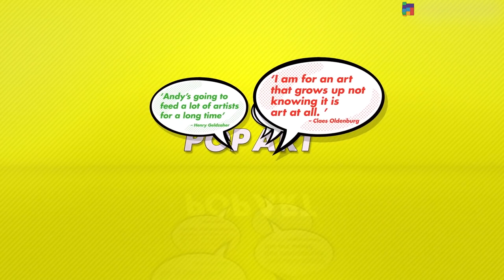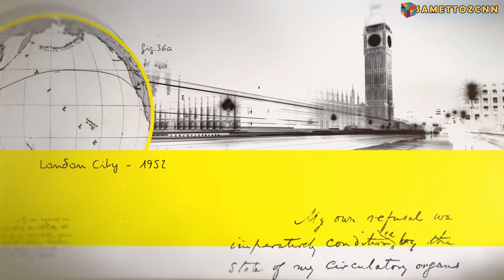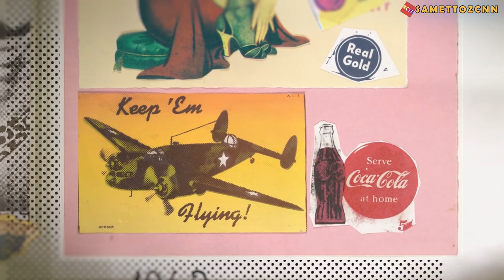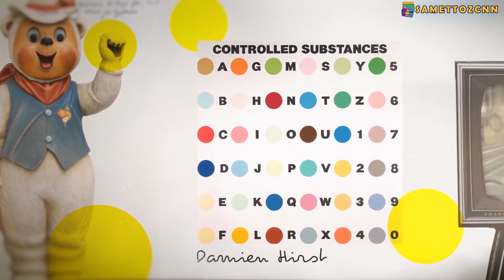BİR GÜN HERKES 15 DAKİKALIĞINA ÜNLÜ OLACAK !! I POP ART SANATI,ANDY WARHOL ROY LİCHTENSTEİN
Merhaba ben Samet Özcan.Bir gün herkes 15 dakikalığına ünlü olacak biliyor musun?Bunu ben söylemiyorum Pop-art söylüyor.1950’lerin sonlarına doğru New York ve Londra gibi metropollerde ortaya çıkan ve 1960’larda yükselişe geçen pop art akımı, popüler kültür ve kitle kültüründen ödünç aldığı imgeleri renkli ve çekici sanat eserlerine dönüştürmeye devam ediyor. Bu akımı daha iyi anlamak, günümüzdeki temsilcilerini daha iyi takip edebilmek için, pop-art’ı pop-art yapan isimlere bakalım!

Pop Art Sanatçıları ve Eserleri

Andy Warhol (1928 – 1987)
Warhol, Coca-Cola şişeleri, Campbell Soup tenekeleri gibi tüketim ürünlerinin yer aldığı görselleri farklı renklerde, tekrar tekrar boyayarak, herhangi bir süpermarket rafında görebileceğiniz görüntüleri sanata dönüştürmek kadar basit bir fikirden yola çıktı, pop-art’ın temelini oluşturan fikirden. Hollywood yıldızları ya da popüler ikonlar da onun için bir tüketim ürünüydü ve eserlerinde Marilyn Monroe‘yu, Jackie Kennedy‘i ya da Elvis Presley‘i de bir kola şişesi ya da bir çorba tenekesinden farksız bir şekilde kullandı.

Roy Lichtenstein (1923 – 1997)
Lichtenstein dendiğinde akla hemen çizgi roman kareleri şeklindeki tablolar geliyor değil mi? Gerçekten de Roy Lichtenstein’ın sanatsal üretiminin büyük bir parçası, çizgi roman basan seri üretim makinelerin renkli nokta vuruşlarından ilham aldı.

Keith Haring (1958 – 1990)
Keith Haring, önceki yazımızda yer ayırdığımız sokak sanatı ve bu yazının konusu olan pop-art’ın kesiştiği noktada duran bir sanatçı. Görsel dilini, ikonik figürlerini ve çizgilerini nerede görseniz tanıyabileceğiniz Haring, sadece resim, baskı ve grafik olarak galeri ve müzelerde değil duvar resimleri ve heykelleriyle kamusal alanda da geniş yer edindi

Yayoi Kusama (1929 – …)
1960’larda pop-artın heyecan verici yükselişinden etkilenerek bu akımda iz bırakacak işlere imza atmaya başlayan Kusama’yı en çok renkli puantiye desenleriyle tanıyoruz.

David Hockney (1937 – …)
David Hockney, sadece eserlerinde yer bulan imgelerle ve kullandığı renklerle değil, teknolojinin imkanlarına paralel olarak tekniklerini sürekli geliştirmesiyle, yani üretim süreciyle de popüler olanı yakalayan bir sanatçı.

BİR GÜN HERKES 15 DAKİKALIĞINA ÜNLÜ OLACAK !! I POP ART SANATI,ANDY WARHOL ROY LİCHTENSTEİN  videomu beğendiyseniz diğer videolarıma göz atmayı unutmayın;